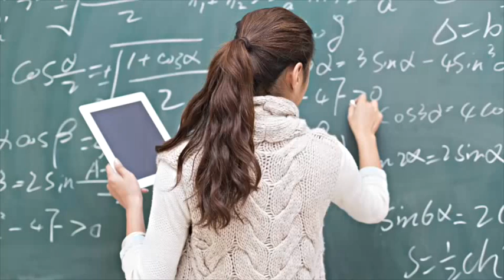Ilse Benkös Wahlkampfsong "So schauts aus"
Die burgenländische FPÖ Landtagsabgeordnete Ilse Benkö hat für die Wahl am 31. Mai 2015 ein Video produziert. Das von Edi Nicka komponierte Lied ist laut ihr eine "politische Zustandsanalyse des Burgenlands". Benkös Forderung: "Das Südburgenland darf keine Einöde und kein Museum werden."

Benkös Statement, nach dem ihr Video im Internet hundertfach geteilt wurde